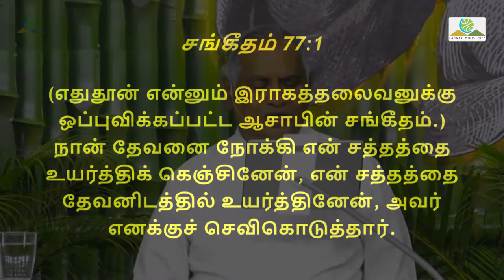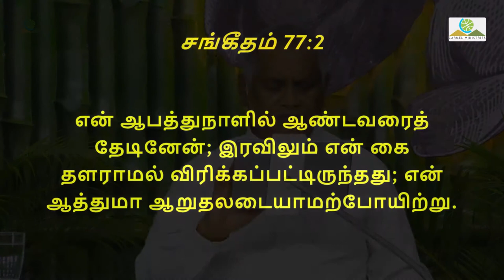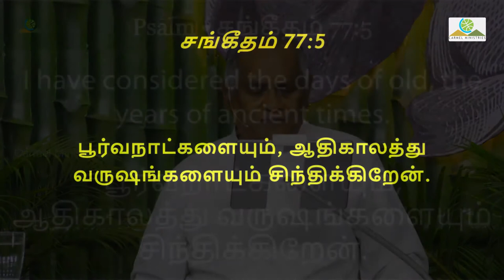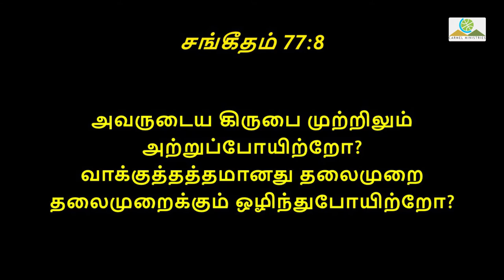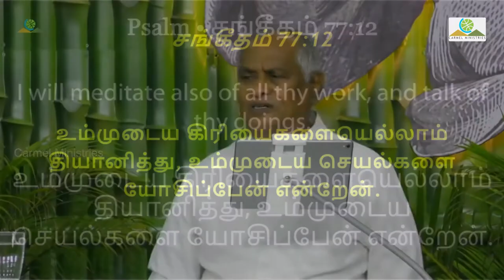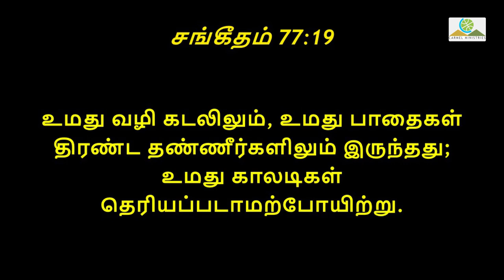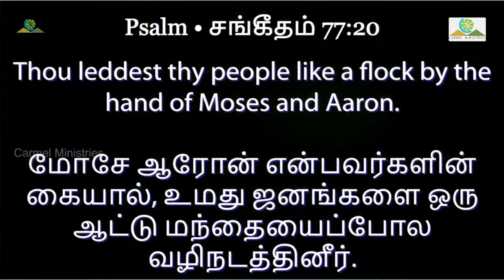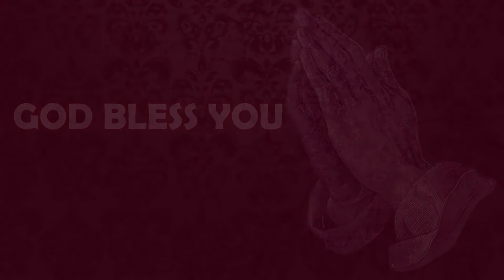தேவன் தம் ஜனத்தை தள்ளிவிட்டார்? | தேவ செய்தி | Message | TAM | Pr Robert Simon | Carmel Ministries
God Casts Off His People? | தேவன் தம் ஜனத்தை தள்ளிவிட்டார்? | Devan Tham Janangalai thallivittaar?

Message Title / தேவ செய்தி தலைப்பு:God Casts Off His People? | தேவன் தம் ஜனத்தை தள்ளிவிட்டார்? | Devan Tham Janangalai thallivittaar?

God Casts Off His People? | தேவன் தம் ஜனத்தை தள்ளிவிட்டார்? | Devan Tham Janangalai thallivittaar? | Message | Tamil | Pr Robert Simon | Carmel Ministries | முனைவர் இராபர்ட் சைமன் | கர்மேல் ஊழியங்கள் | Carmel Ministries

Our Address:
Carmel Christian Assembly
103, Brickkiln Road,
Purasawalkam,